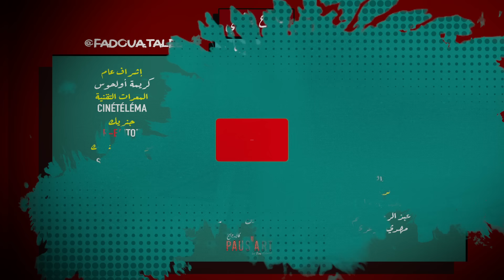BB | Saison 2 : EP 3 - صلاح وفاتي - الحلقة 3